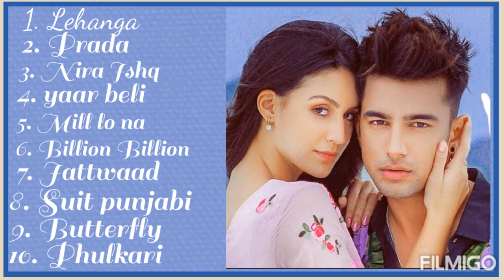top 10 punjabi songs | satti Dhillon | Guri | Jass manak | Non-stop Audio Jukebox | Full songs 2022